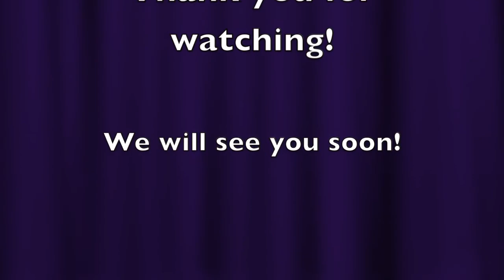Just the Two of Us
Performed by Double Impact: Rod Gimpel and Darrell Kuwabara with special guest Robin Habermehl